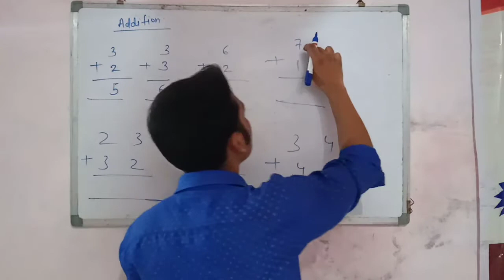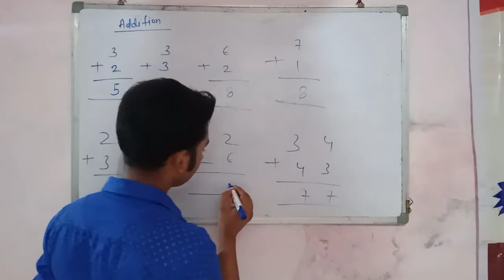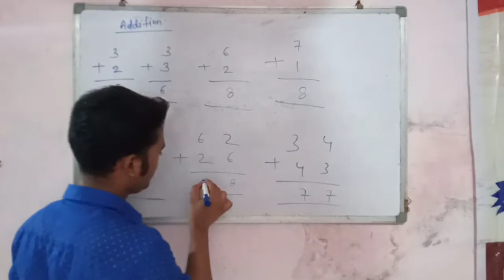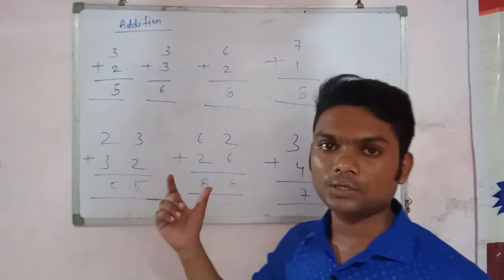jodna kaise sikhe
jodna kaise sikhe hindi me By Hariom Gs patel